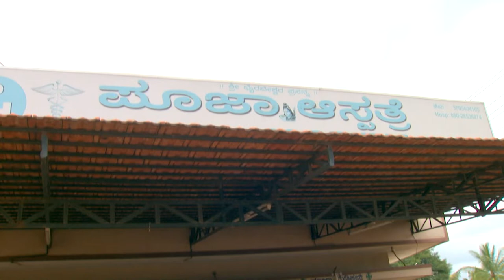ಒಂದೂರಲ್ಲಿ ರಾಜಾ ರಾಣಿ - Ondooralli Raja Rani | Kannada TV Serial | Ep - 115 | Best Scene - Zee ಕನ್ನಡ